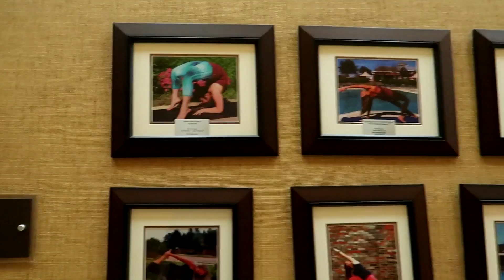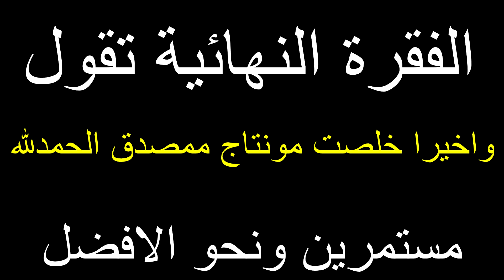صديقي وقع من الدراجة شوفوا شصار بيه !!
أستــــغفر الله العظيم واتوب اليه .

لاتنسى الاشتراك واللايك وتفعيل جرس الاشعارات لتصلك المقطع اول باول